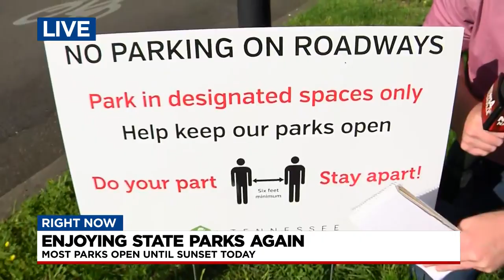Enjoying State Parks Again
Forrest Sanders has the story of one man and his best friend who are relieved state parks are now reopen.